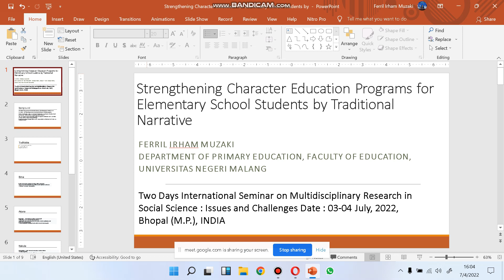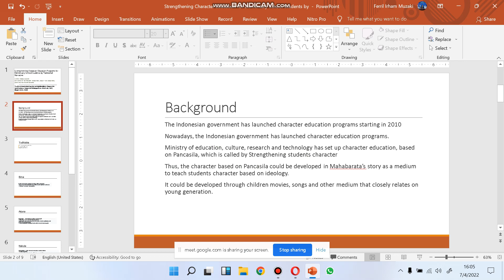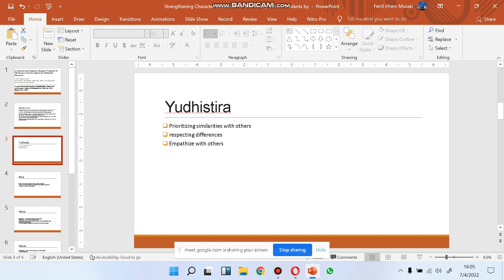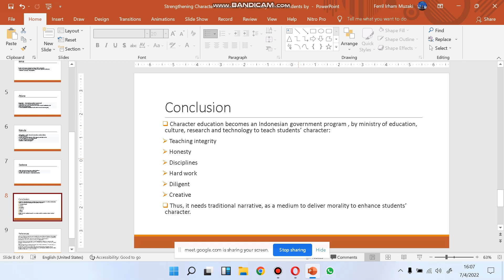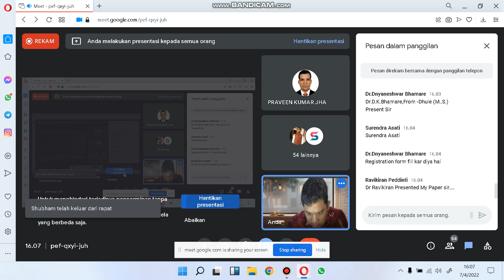Strengthening Character Education Programs for Elementary School Students by Traditional Narrative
Kami hadirkan, produk-produk E-Distro dari kami. Untuk pemesanan silahkan klik link dibawah ini:

Samsung Case

I Phone Case

Mug Tetap Semangat

Kaos Tetap Semangat Ver.1

Kaos Tetap Semangat Ver.2